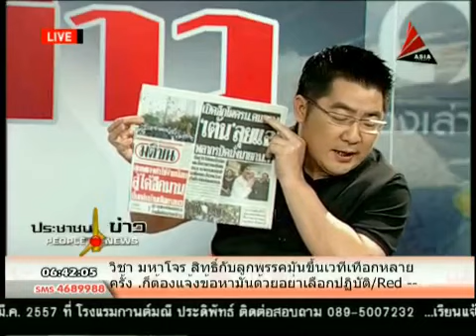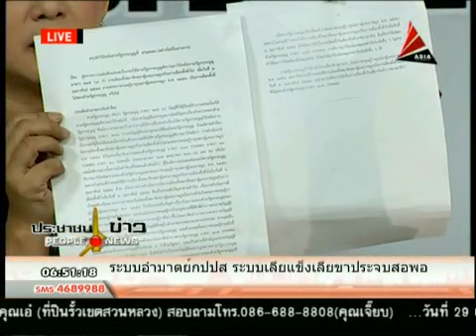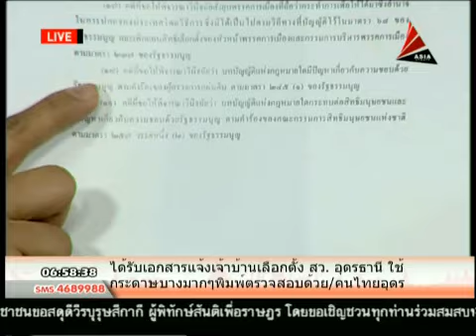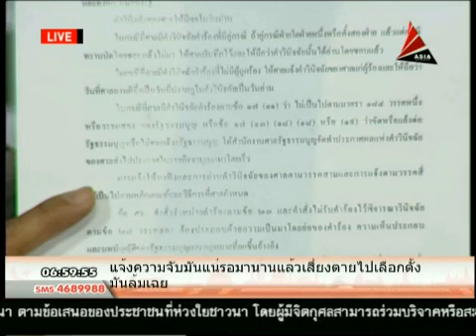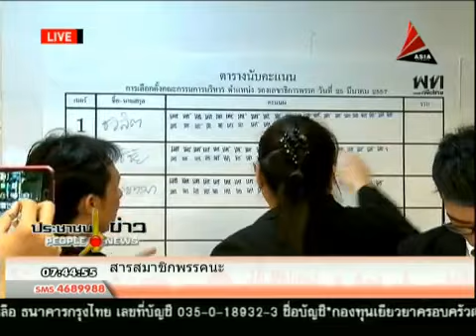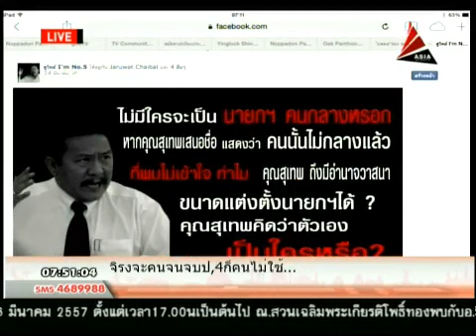ประชาชนข่าว 26 3 57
รายการประชาชนข่าว โดย พ็อกเก็ต สุรชาติ ตันติธนไพศาล และ น้องปอย ตรีชฎา ศรีธาดา